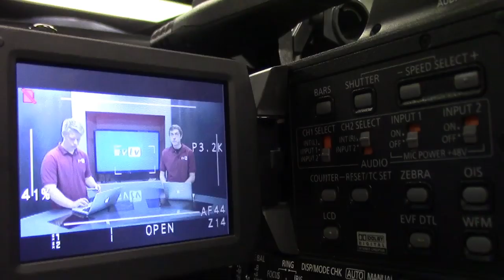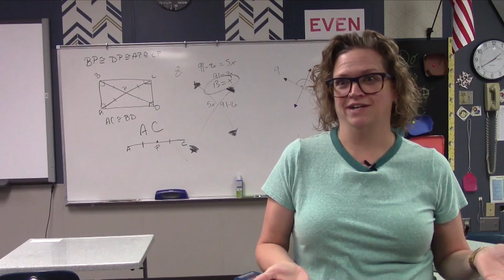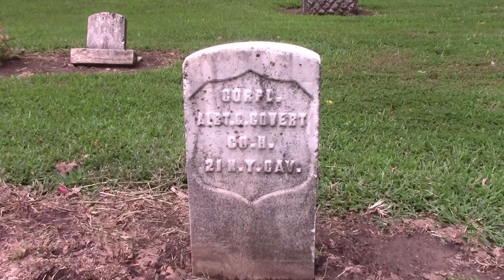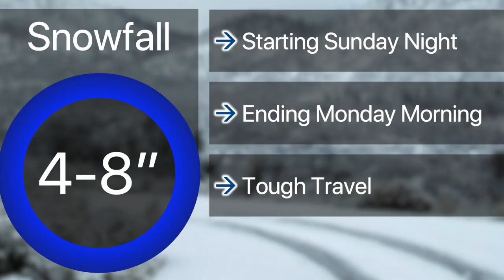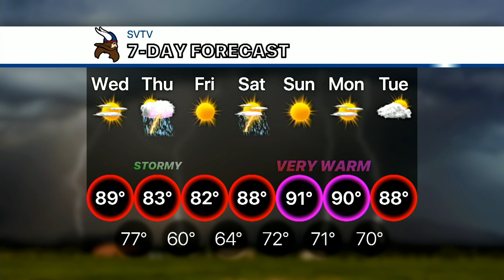9-11-19 SVTV Daily News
Stories: 9/11 & Rochester Cemetery
Anchors: Brooklyn and Katlyn
Weather: Josh
Graphics: Alfred
Director: Jake